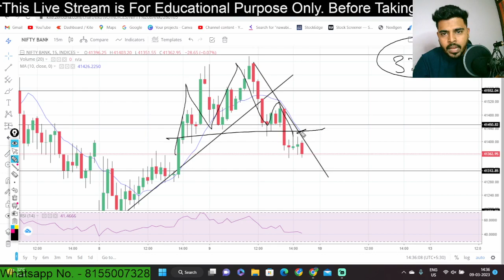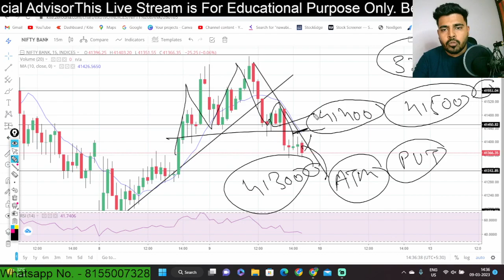NIFTY PREDICTION & BANKNIFTY ANALYSIS | NIFTY BANK ANALYSIS | 3rd Nov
EK Classes

2 days specialized option trading workshop with 1 month support
All course detail & topic & demo video

After payment through this link u will be added to our batch
TRADE WITH ACCURACY

Be a pro by joining Mentorship FOR RECORDED LECTURE

Topics Covered:
Options trading
Trading strategy
Options trading for beginners
Trading strategies
Options trading
Futures and options in share market
Live trading
Intraday Trading
How to trade options
Live Trading
Day trading
Swing trading
Stock Market
Share market
Finance
Investor
Trading
Investing